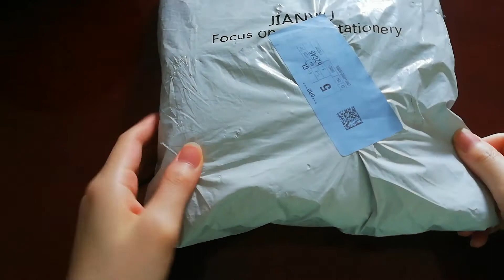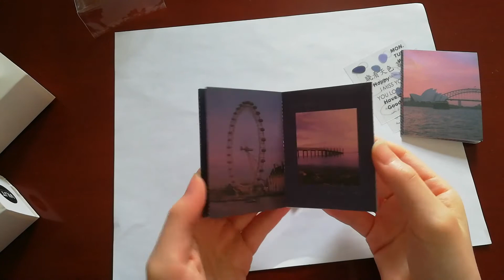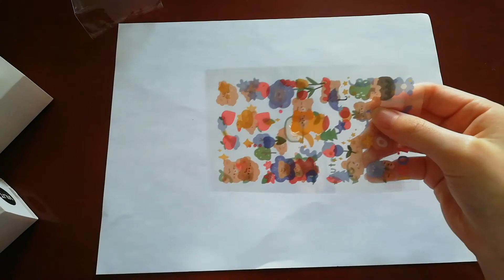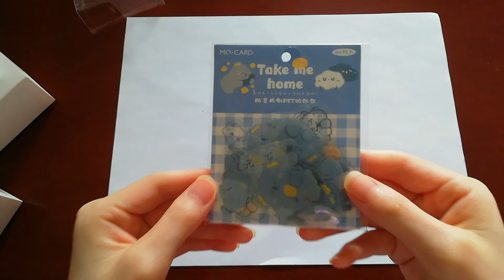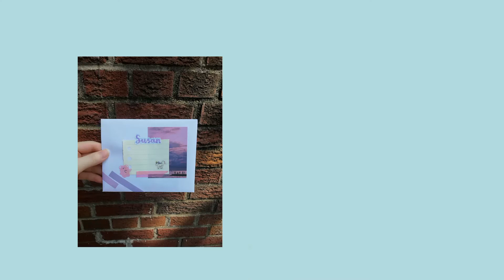Aliexpress stationery haul | Jianwu stationery✨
Hi everyone! Today I'll be sharing my haul from Jianwu Stationery on Aliexpress ^-^ I've been wanting to buy stationery from them for a while now so I was very excited when I received my order! I hope you enjoyed this video and thank you for stopping by!